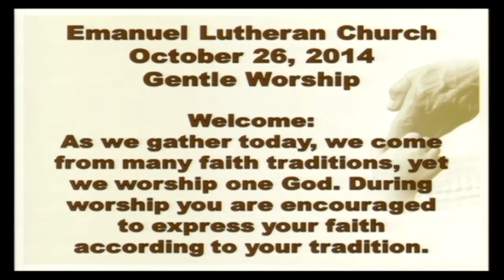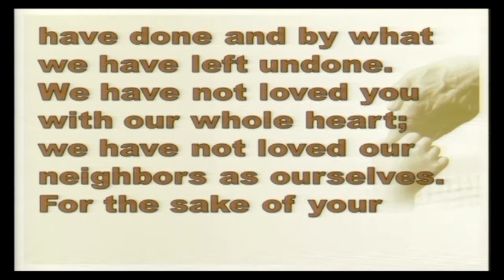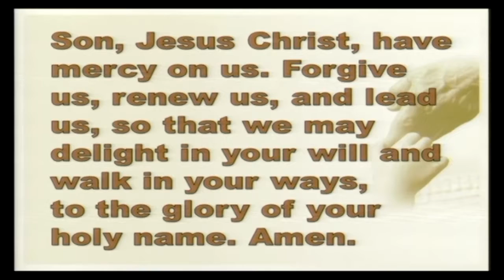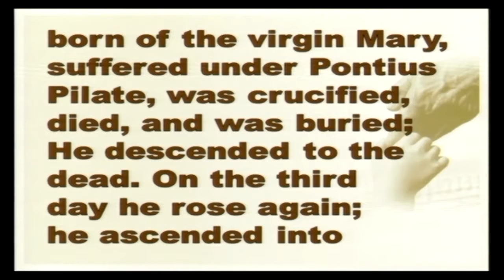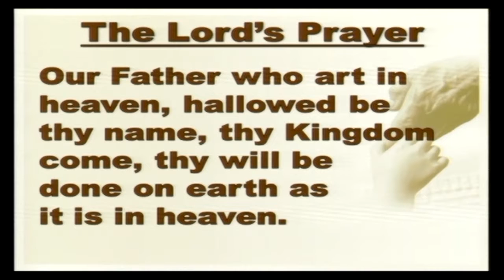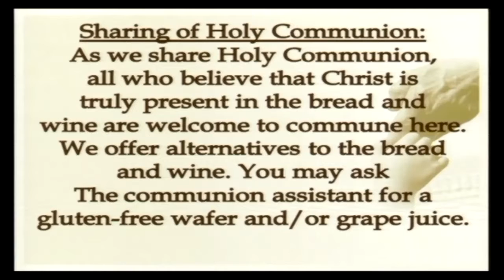October 26, 2014 - Gentle Worship Service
Presiding Minister - Kevin Kehn, Associate In Ministry
Pianist - Teri Turner
Visual Graphics by Erika Meligan
Audio and Video Technician - Rich Tubbs